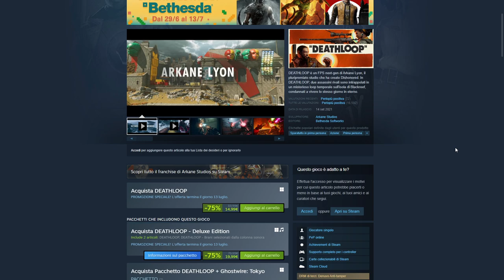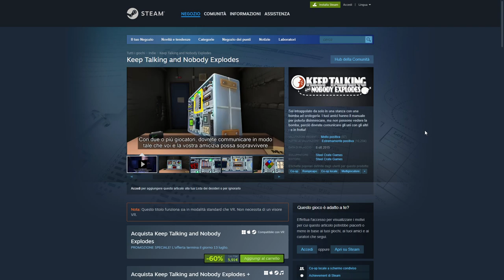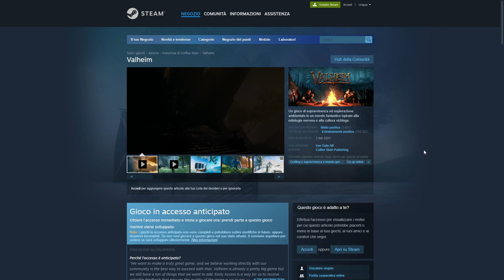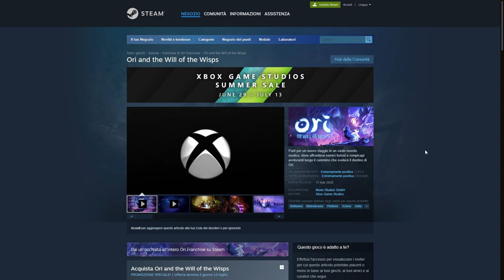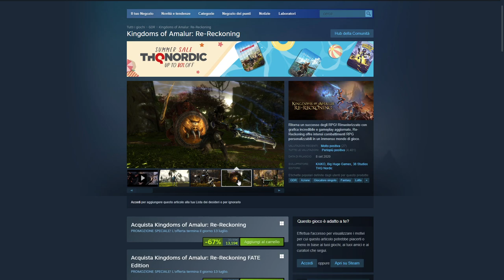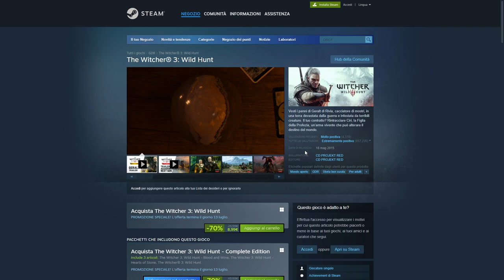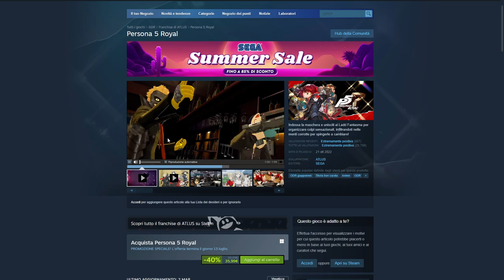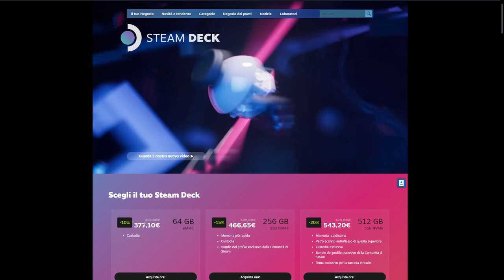I MIEI CONSIGLI PER GLI ACQUISTI! || Saldi Estivi 2023 || VLOG ITA